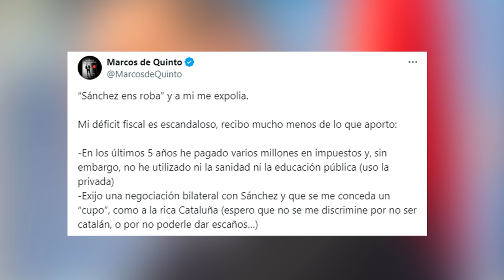🔴Brutal Marcos de Quinto troleando a Sánchez🔴Exijo una relación bilateral y un cupo fiscal para mí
En este video, Marcos de Quinto exige una relación bilateral y un cupo fiscal para él en una conversación brutal con Sánchez. ¡No te lo pierdas en DistritoTV!